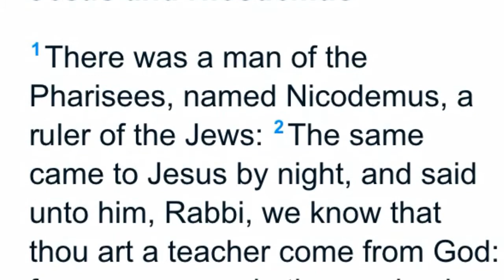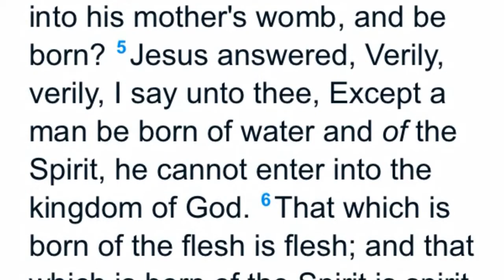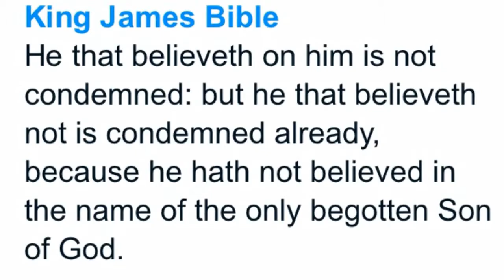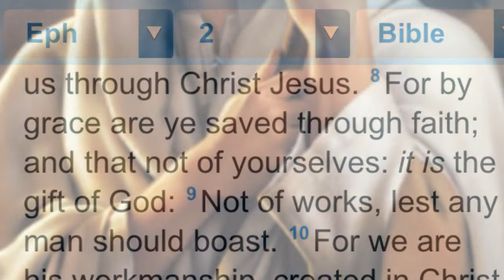How To Be Saved!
This could be the most important video that you ever watch. This video can help to change your life! In eternity, what is 8 minutes? Spend your next 8 minutes wisely and watch this video! Post it on your channel!!!